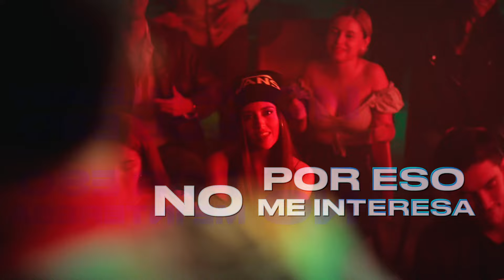Nicole Favre, Joey Montana - Repítelo (Lyric Video)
Music video by Nicole Favre, Joey Montana performing Repítelo (Lyric Video).